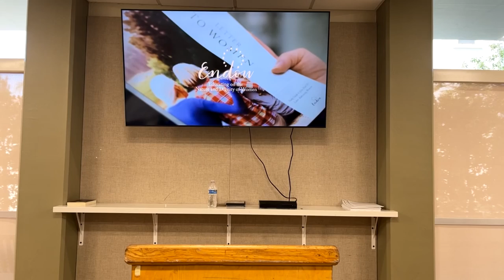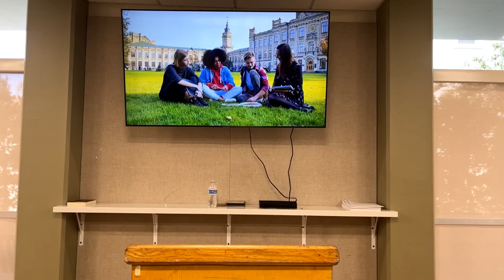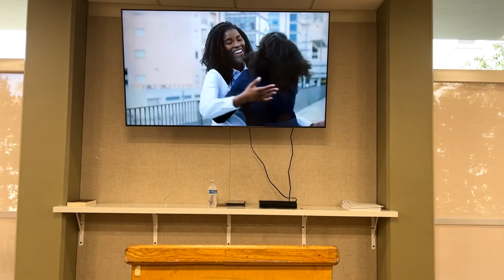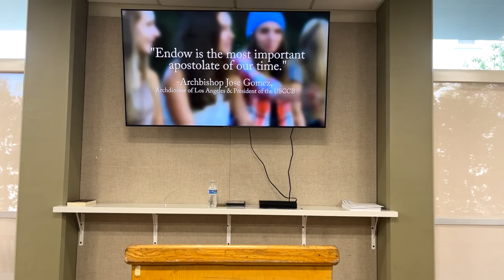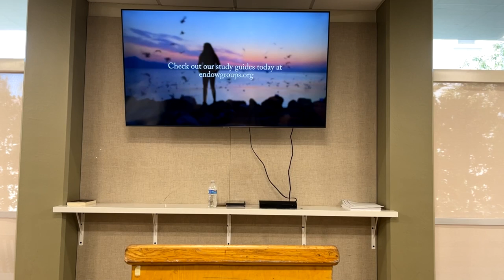Feminine Genius with Simone Rizkallah